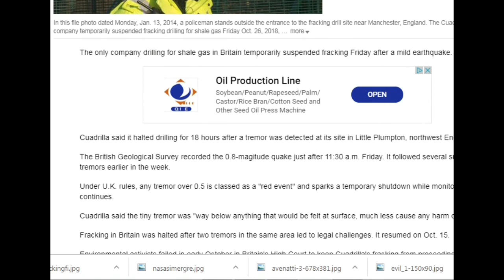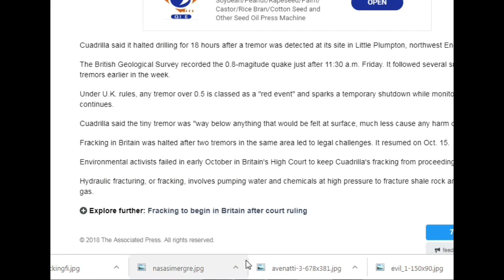Fracking Stopped After MAN-MADE Earthquake In UK - Fracking Firm Cuadrilla Drilling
Fracking Stopped After Earthquake In UK - Fracking Firm Cuadrilla Paused Drilling After Tremor
3) Music - Golet's - Slaves, Filmora Music